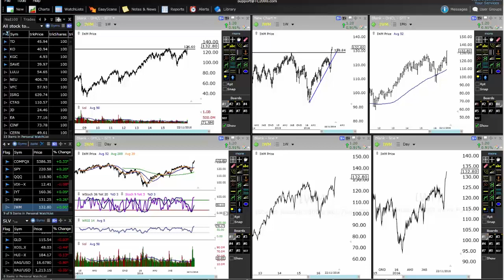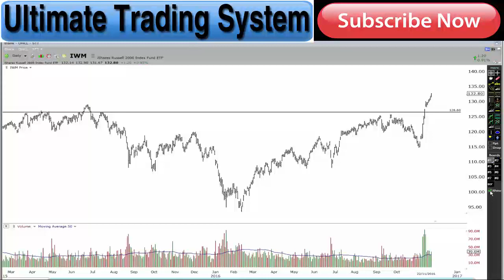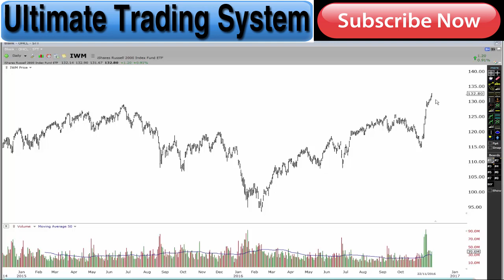THIS IS AN AWESOME TRADE - VERY LOW RISK - VERY HIGH RETURN